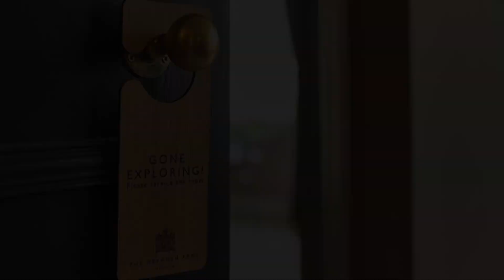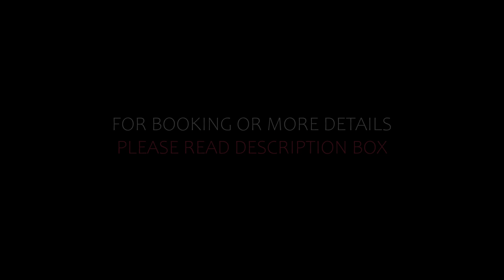Top 10 Recommended Hotels In Wiltshire | Luxury Hotels In Wiltshire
3) The Manor House Hotel and Golf Club, Castle Combe

7) Cricklade House Hotel, Sure Hotel Collection by Best Western, Cricklade

10) Holiday Inn Salisbury - Stonehenge, an IHG Hotel, Amesbury

Queries Solved:
1) Top 10 Recommended Hotels In Wiltshire
2) Top 10 Hotels In Wiltshire
3) Top Ten Hotels In Wiltshire
4) Top 10 Romantic Hotels In Wiltshire
5) 10 Best Hotels For Couples In Wiltshire
6) Hotels In Wiltshire
7) Best Hotels In Wiltshire
8) Top 10 5 Star Hotels In Wiltshire
9) Best 5 Star Hotels In Wiltshire
10) 5 Star Hotels In Wiltshire
11) Top 10 Luxury Hotels In Wiltshire
12) Luxury Hotel In Wiltshire
13) Luxury Hotels In Wiltshire
14) Luxury Stay In Wiltshire
15) Top 10 4 Star Hotel In Wiltshire
16) Best 4 Star Hotel In Wiltshire
17) 4 Star Hotel In Wiltshire

Track Title: Reasons To Hope
Artist: Reed Mathis